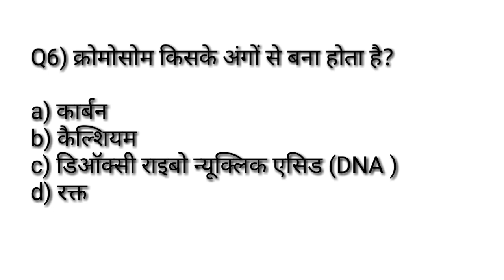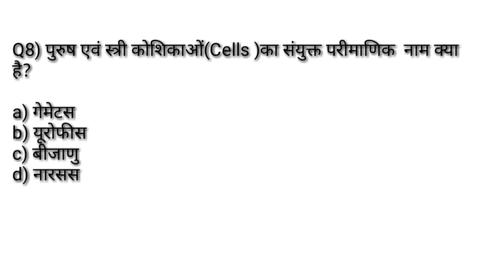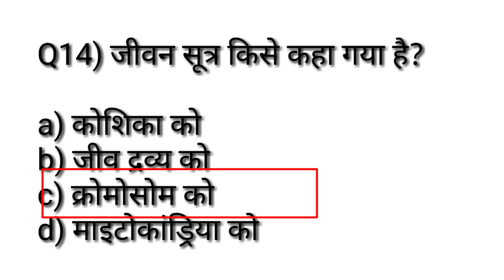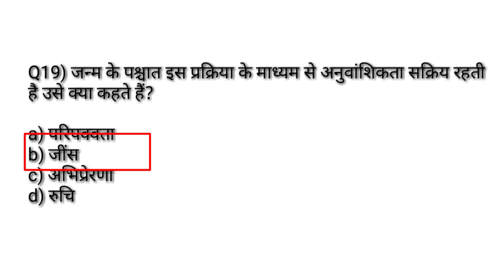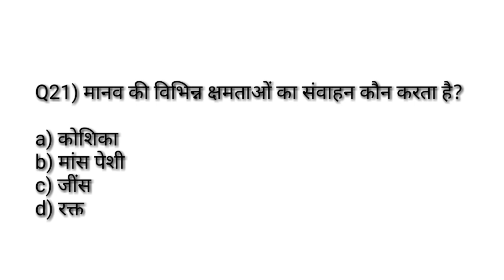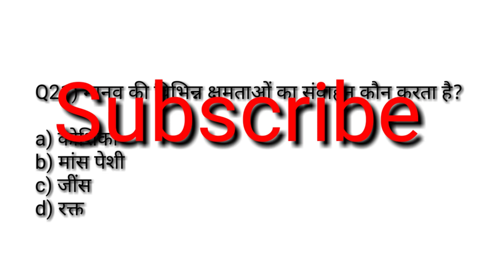Physical Education Chepter Wise Most Important MCQ/Sports Psychology MCQ/TGTPGTLTKVSNVSPTIUGCNET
Hi